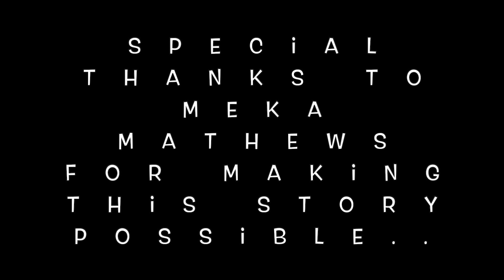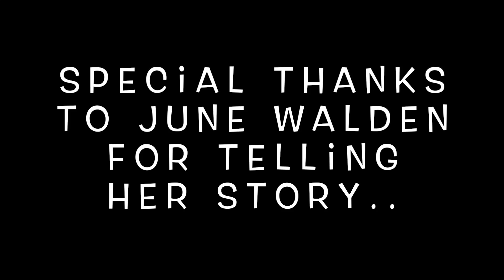Passed Out At Elvis Presley Viewing August 17 1977June Walden The Spa Guy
In this video The Spa Guy introduces you to June Walden.. You probably have seen June in some of the footage from the Day of the viewing of Elvis' body in August 17 1977.. You can't get the things you can get here anywhere else.. Make sure You Subscribe..